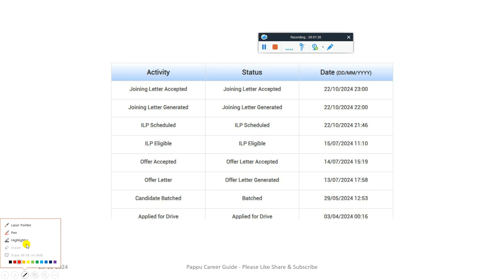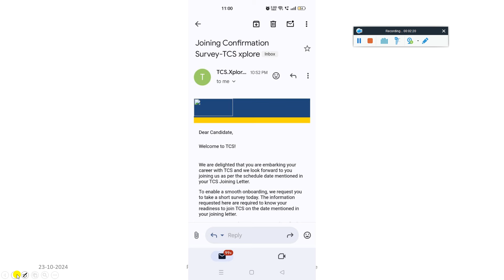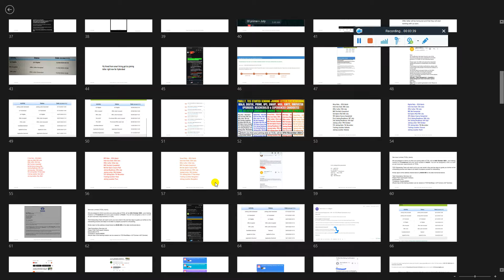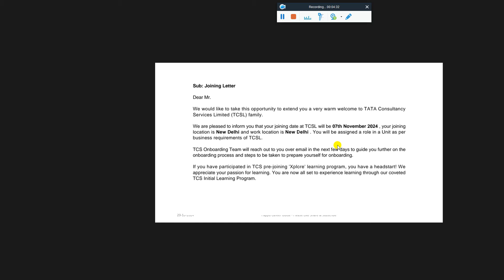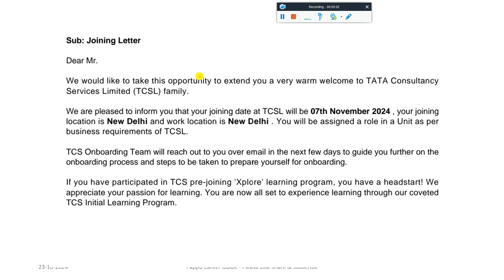TCS NOV-DEC MASS ONBOARDING STARTED | ALL PENDING CANDIDATES ONBOARDING STARTED | TCS JOINING LETTER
😲16,590 CANDIDATES STILL LEFT FOR TCS ONBOARDING | TCS OCT NQT RESULT OUT, INTERVIEW STARTS 25TH OCT

🥳 TCS OCT FREE NQT RESULT DECLARED | HOW & WHERE TO CHECK RESULT? BATCHED | INTERVIEW INVITE MAIL DATE

🥳TCS REMAINING NINJA, DIGITAL, PRIME, BPS, SMART, MBA CAN EXPECT THEIR OFFER & JOINING BY THIS MONTH

🔺 TCS 7 NOV MASS ONBOARDING | TCS DIRECT GENERTAING JOINING LETTER ON PORTAL FOR NINJA, DIGITAL, PRIME

😲 TCS 7 NOV IMPORTANT UPDATE COMPLETE BGC PROCESS, UPLOAD DOCUMENTS ON NEXTSTEP & ION PORTAL BY 23 OCT

🤯 IF YOU HAVE A TCS OL DEFINITELY YOU WILL RECIEVE JL IN NOV-DEC WITHOUT XPLORE, IPA , BGC & READINESS

😲 TCS BIGGEST CHANGE IN JOINING PROCESS & CRITERIA, BGC, XPLORE, IPA TEST IS NOT MANDATORY FOR JOINING

🥳 TCS BIG CHANGES IN JOINING CRITERIA | DIRECT GENERATING JL | XPLORE, IPA TEST & BGC IS NOT MANDATORY

🥳TCS ALL REMAINING CANDIDATES NOV MASS ONBOARDING STARTED | TCS NEW JOINING DATE OUT 7 NOVEMBER 2024

✨ Hashtags ✨